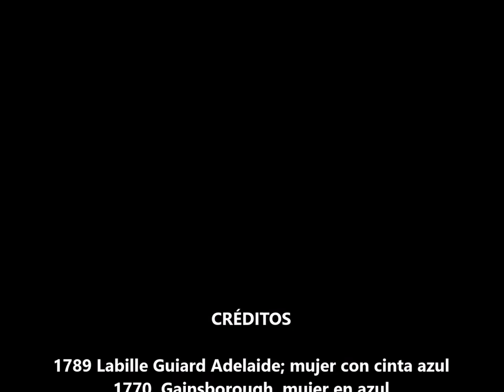"A una dama cariñosa y esquiva" Francisco Antonio Vélez Ladrón De Guevara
El santafereño Francisco Antonio Vélez Ladrón de Guevara, nacido en 1721 y muerto probablemente hacia 1782, marcó toda una época en sus versos festivos. El especialista Héctor H. Orjuela lo considera el poeta más importante de la poesía rococó en Hispanoamérica.

Abogado, posible alcalde de la ciudad en dos ocasiones, Ladrón de Guevara fue un poeta allegado a por lo menos cuatro cortes virreinales: la de Solís Folch, la de Messía de la Cerda, la de Guiror y la de Flórez, gobiernos que abarcan desde 1749 a 1782.

El códice que contiene sus poemas manuscritos conservado en la Biblioteca Nacional abarca 430 folios. Buena parte son poemas galantes, llenos de gracia, coquetería y frivolidad, donde se canta la belleza de las mujeres y se las compara a las flores. A sus requiebros no escapa ni la señora virreina, Juana María de Pereyra, esposa del virrey Flórez.

Según Orjuela, los poemas de Vélez Ladrón de Guevara registran ya “el cambio que ha experimentado en la poesía el papel de la mujer, que aparece como un ser de carne y hueso y no como la figura deshumanizada, seria, inalcanzable y escudada por las rígidas convenciones morales que tipifican el arquetipo femenino del Barroco”.